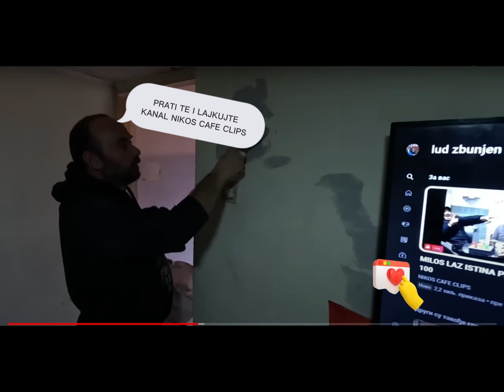(MILOS ZOVE KAJU) LIVE IZAZOVI ZALE PART 8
UŽIVAJTE

PAŽNJA
Sav korišteni sadržaj spada u okvir zezanje, ali ako neki autori sadržaja to žele osporiti nećemo oklijevati da odmah uklonimo navedeni sadržaj. Namjera ovog kanala nije, na bilo koji način, narušiti njihovo vlasništvo nad sadržajem. Ako  pronađete a zelite da  Vaš sadržaj u videu, bilo to u vidu slike, video ili audio materijala, javite nam i biti će nam drago da Vam učinimo uslugu.